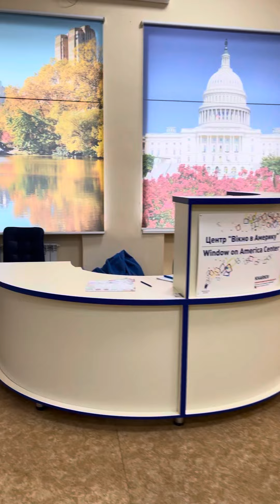V. N. Karazin Kharkiv National University library Part 2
Window on America, a room in library of V. N. Karazin Kharkiv National University in American design for international students where they can do individual as well as group studies. This is one of the most loved portion of library as here you can rest and study according to your convenience, also gives the full access for books to prepare for exams like SAT, IELTS, etc.